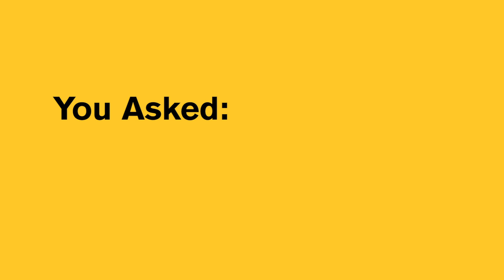You Asked: What innovative college majors does ASU offer? | Arizona State University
Arizona State University is #1 in innovation, but how does that translate to majors? In this episode of "You Asked," we interview six students in six of the most innovative majors at ASU.

Featured majors: Technological Entrepreneurship and Management, Molecular Bioscience/Biotechnology, Violin Performance (interdisciplinary), Business Data Analytics, Sports Journalism, Human Systems Engineering, and Digital Culture.